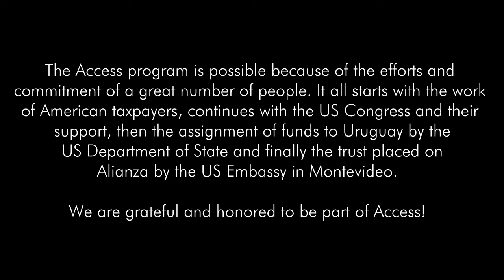Access Program 4th of July Specials: "America's Late Tv Show"